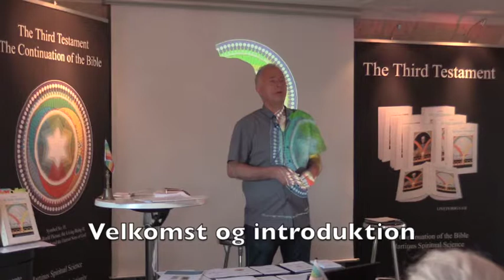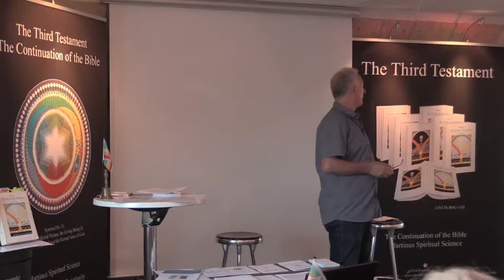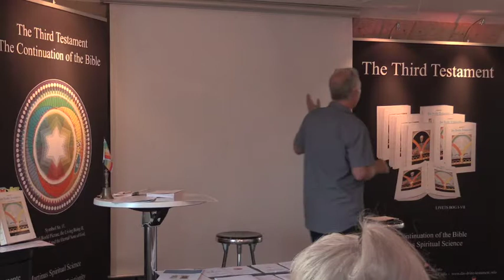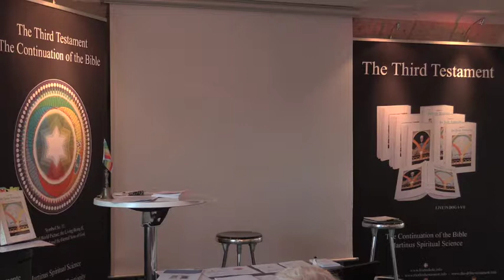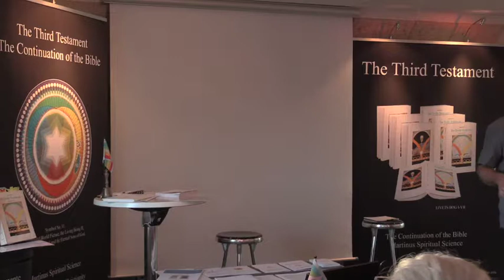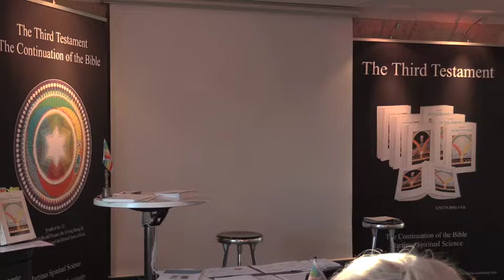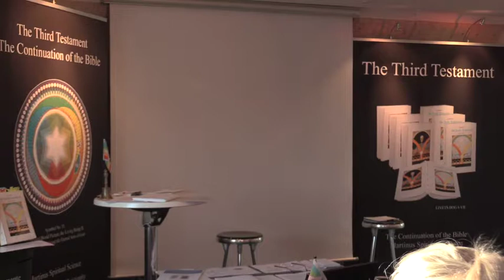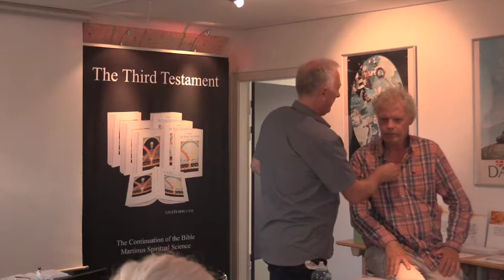Velkomst og introduktion til Det Tredie Testamente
Sommerskolen på Kragsbjerggård lørdag den 8.7 2017.
Velkomst og introduktion til Det Tredie Testamente ved Jan Langekær.